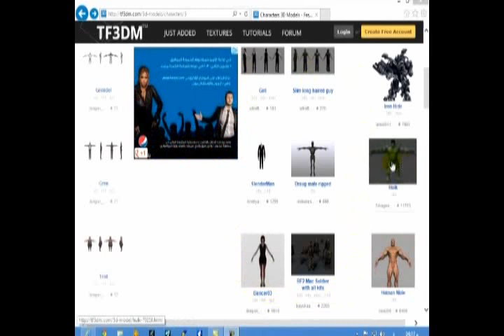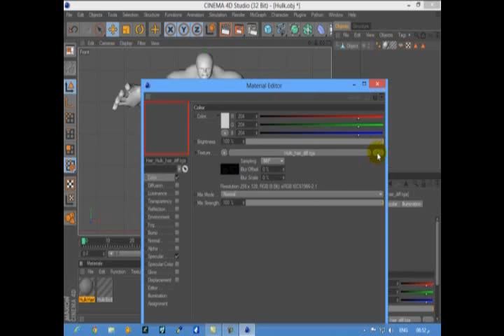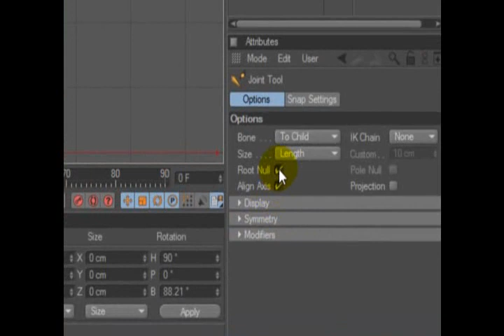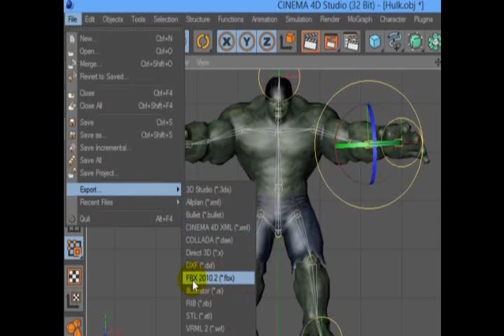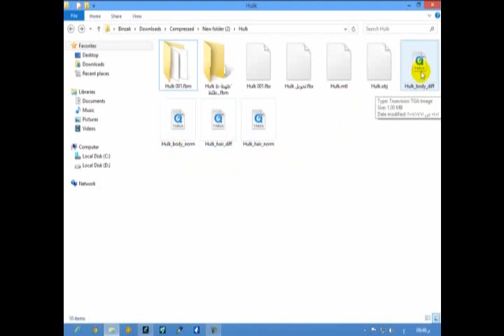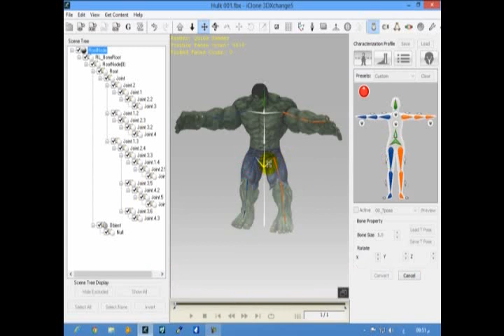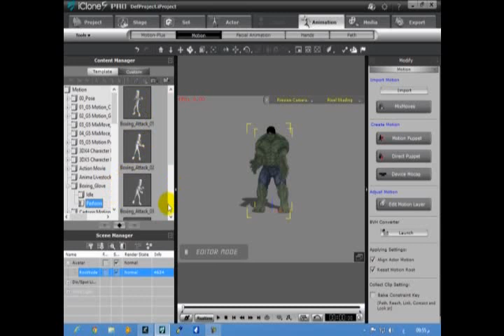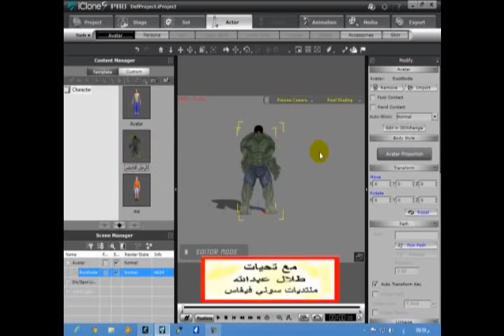Characters from web to iClone Through C4D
جعل الشخصيات تتوافق مع الايكلون بعد تحميلها

من مواقع الثري دي بصيغه obj بدون حركه .

عبر برنامج سينما فور دي ( Cinema 4 d )

للمزيد زوروا موقعنا منتديات سوني فيغاس